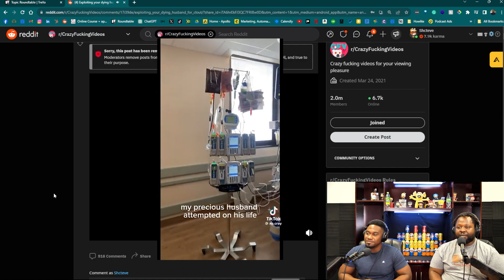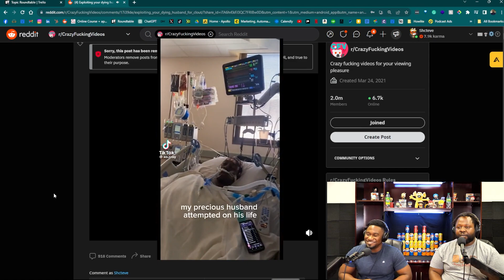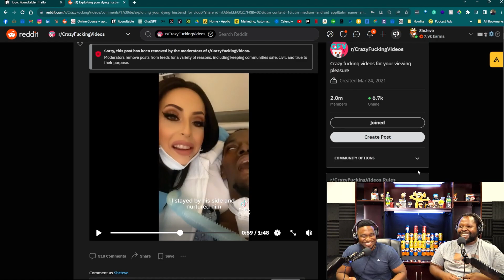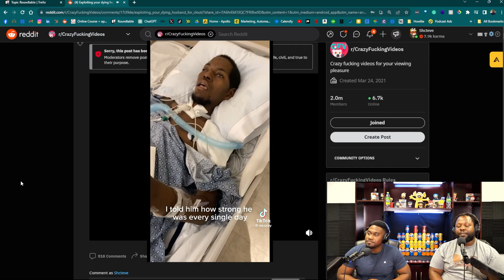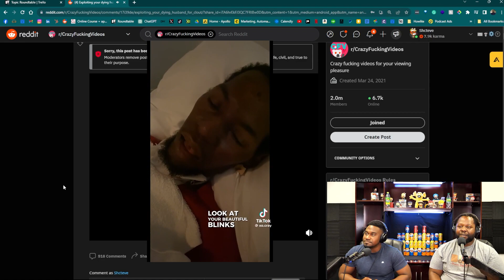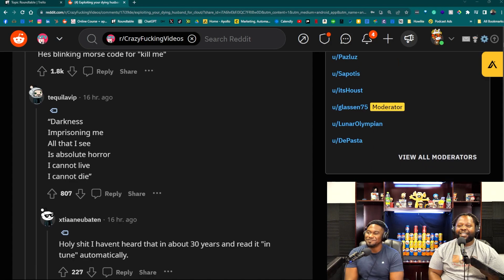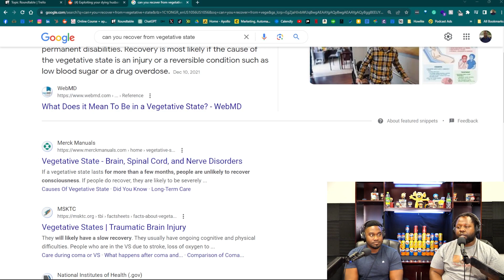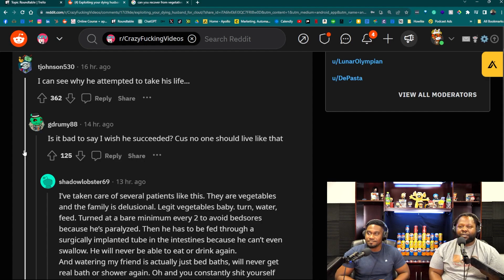Insane TikTok Girl Records COMATOSE Husband!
In the world of social media, the quest for virality knows no bounds. TikTok, a platform synonymous with catchy dances, comedic skits, and fleeting fame, has seen its fair share of bizarre content. But sometimes, the pursuit of "TikTok clout" can take a dark turn, as evidenced by a recent viral video featuring an eerie 'crazy woman' and her husband in a vegetative state.

Chasing TikTok Clout: A Disturbing Video
The video in question features a woman, eerily labeled as the 'scary woman' by viewers, recording her husband who, tragically, is in a vegetative state following an attempted suicide. Dressed in full makeup and speaking in a chillingly low voice, the woman's actions leave viewers uncomfortable and bewildered.

Clout at What Cost?
The video has sparked widespread debate, with many speculating that the seemingly 'crazy woman' is exploiting her husband's tragic condition for 'TikTok clout'. Clout, in the context of social media, refers to popularity or influence, often gained through sensational or controversial content.

Questioning the Motive: Fame or Folly?
The pursuit of 'clout' on platforms like TikTok has led to the creation of both entertaining and questionable content. This incident raises concerns about the lengths some individuals will go for online fame. The woman's peculiar demeanor and the unsettling backdrop of her husband's condition have led many to question whether the quest for 'TikTok clout' has gone too far.

The Ethics of Social Media Fame
Jokes have circulated suggesting that the husband's attempt at taking his own life was a desperate escape from his 'crazy woman' wife. While meant in jest, these comments underline the troubling nature of the video and the discomfort it has sparked among viewers.

In Conclusion: A Call for Sensitivity
Social media, especially platforms like TikTok, should ideally be spaces for creativity, entertainment, and connection. However, incidents like these serve as stark reminders that the pursuit of 'clout' should never compromise ethics, respect, and sensitivity towards serious issues.

It is vital for content creators and viewers alike to approach such topics with the seriousness they deserve, ensuring that the pursuit of online fame does not eclipse basic human decency and compassion.